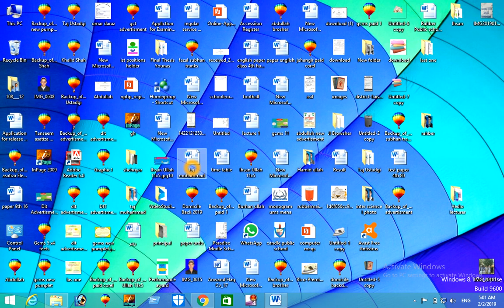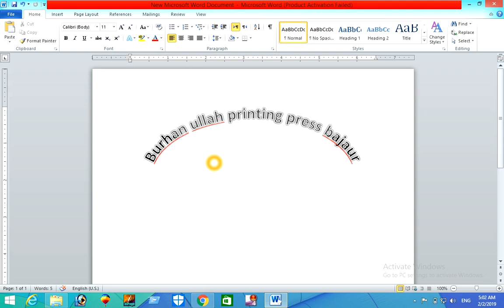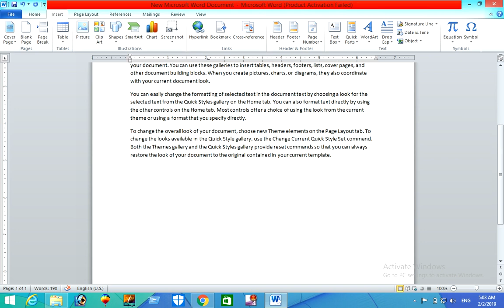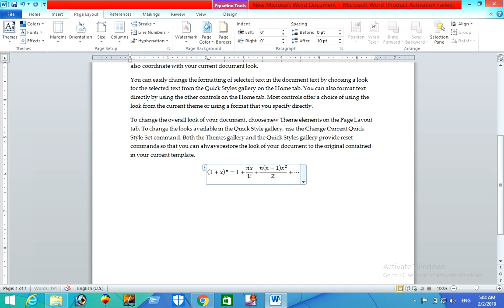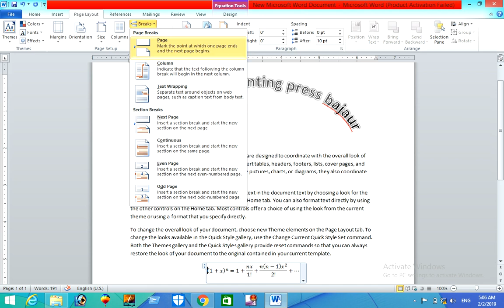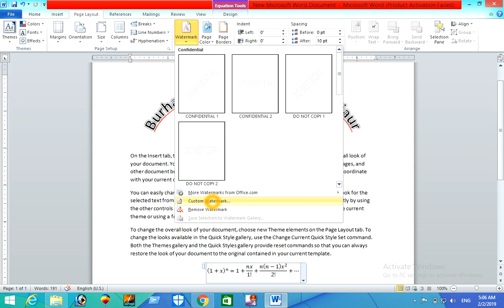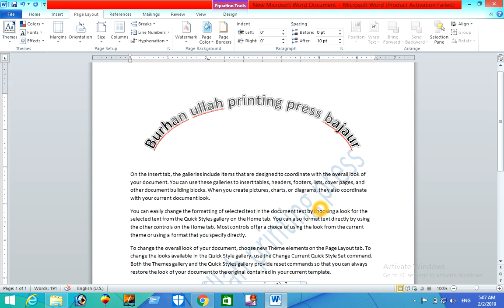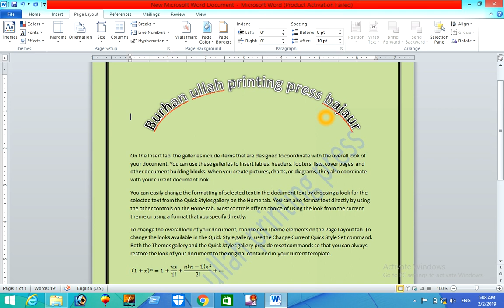Microsoft Word lecture 4- Learn Word - Learn Microsoft Word In Urdu